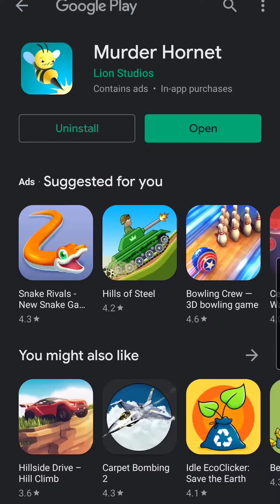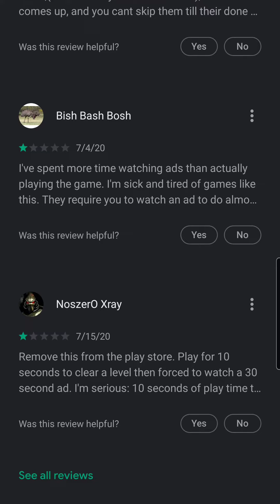murder Hornets Game